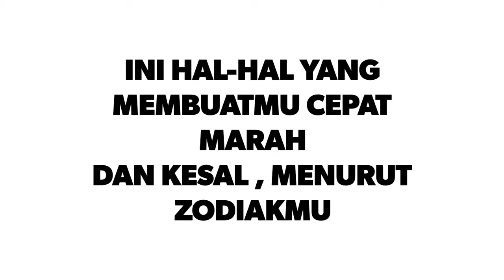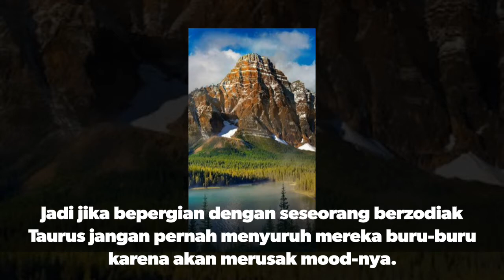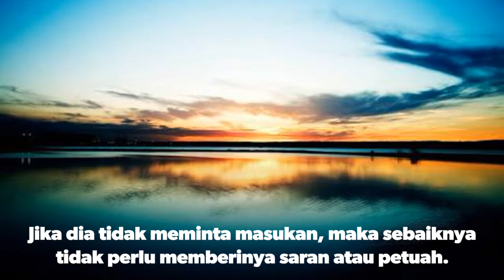Hal hal yang Membuatmu Cepat Marah dan Kesal menurut zodiakmu